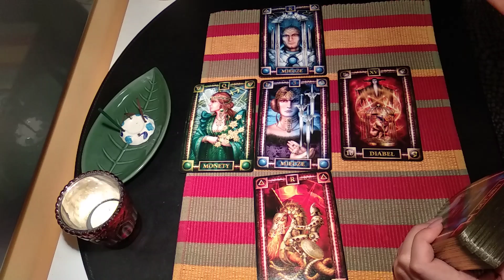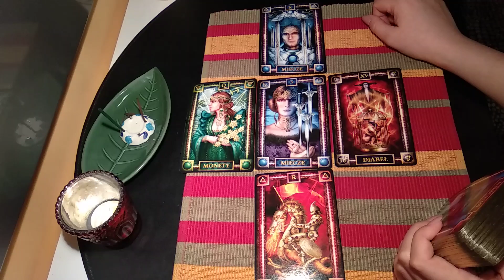Poniedziałek Karty Dnia 21.01.2019